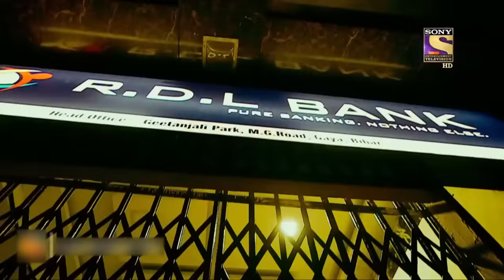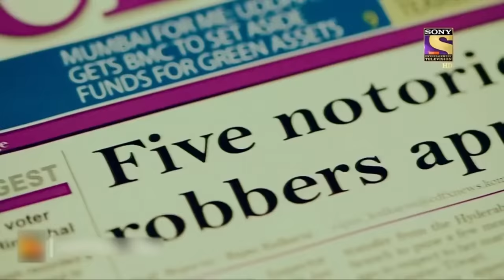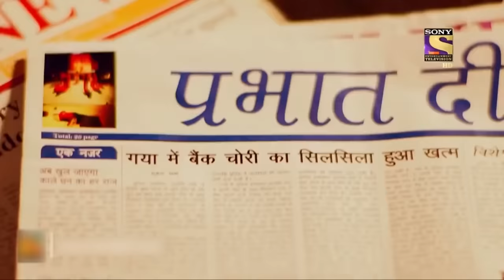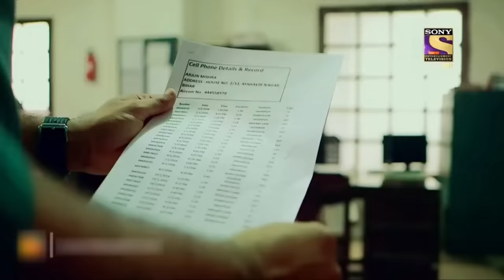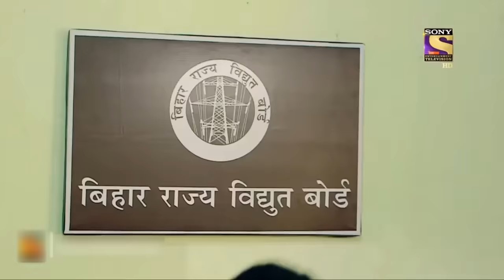अचंभित मोड़ | Crime Patrol | क्राइम पेट्रोल | सतर्क रहे